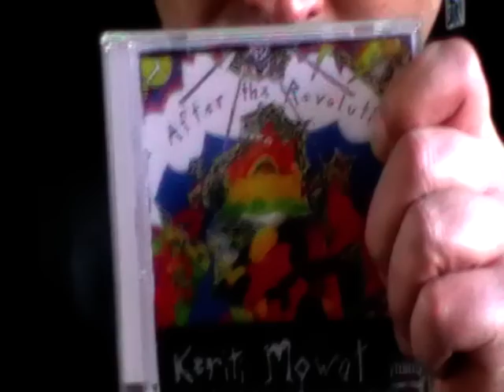Keriti Mowat, The Jah in every man